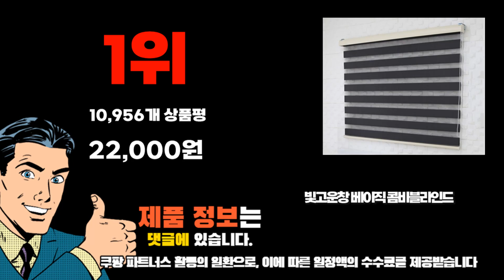2023년 기준 정리해본 암막블라인드 추천순위 TOP10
❤️❤️❤️ 암막블라인드 구매 가격 평점 리뷰 정리해 봤어요! ❤️❤️❤️
[00:06]
10위. 프렌체 맞춤제작 고해상도 30가지 자연풍경디자인 암막방염 롤스크린 [90,250원]

[00:11]
9위. 아라크네 암막 갤럭시 콤비 블라인드 [75,600원]

[00:17]
8위. 지엔지 엑설 암막 롤스크린 좌 [41,000원]

[00:22]
7위. Montheria 암막블라인드 블라인드 알루미늄블라인드 B916-222 [47,100원]

[00:28]
6위. 창안애 다크니스 암막 블라인드 롤스크린 [38,000원]

[00:33]
5위. 아라크네 맞춤제작 암막방염듀오양면 롤스크린 블라인드 [69,000원]

[00:39]
4위. 코멧 셀프 암막 블라인드 [8,490원]

[00:44]
3위. 창안애 다크니스 암막 블라인드 롤스크린 [49,000원]

[00:50]
2위. 누구나 암막 방염 롤 블라인드 [32,600원]

[00:55]
1위. 빛고운창 베이직 콤비블라인드 [22,000원]